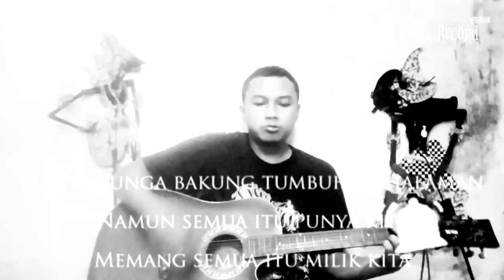Rumah kita cover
RUMAH KITA godbles